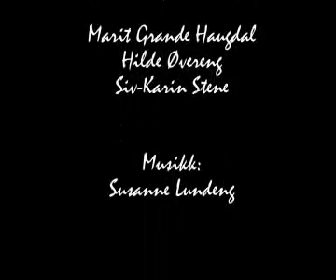Stutjønndammen i Overhalla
Stutjønndammen, som er bygd i 1964, var det første restaureringsarbeidet som historielaget fikk i gang på slutten av 1980-tallet. Det er en såkalt lukdam, og det var Arne Brøndbo som bygde den. Han fór rundt i hele Namdalen på dambygging, og var også på Skogbruksmuseet på Elverum og bygde en dam der.